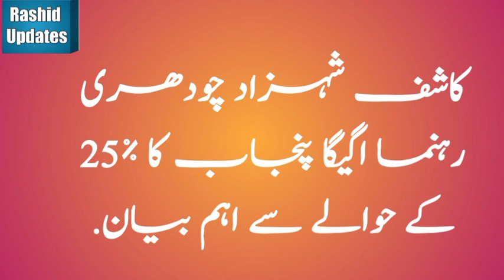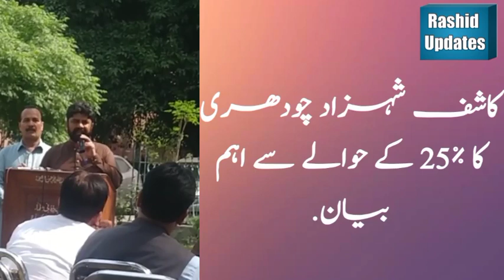Punjab Govt Employees News Update|Chudri Shehzad Agega talk about 25% Disparity Allowance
Chudri shehzad Leader of agega punjab talk about 25% Allowance and govt comittee Activities.